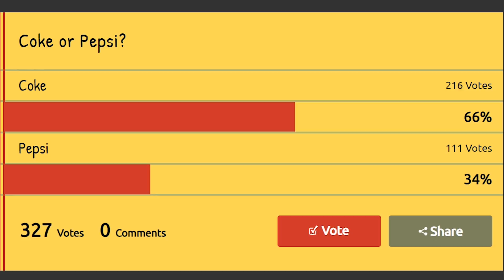Borderlands 2 | Torgue Allegiance Axton Funny Moments And Drops | Day #12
Become a VIP Here!